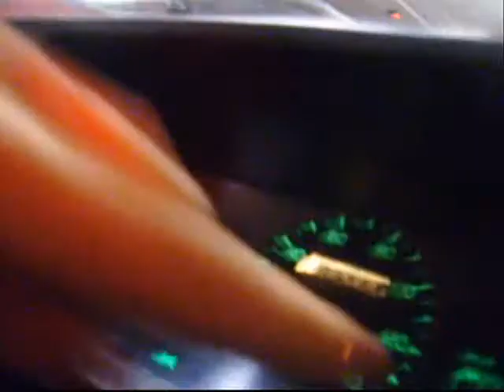Opuszczeni - Samochód Ekspedycyjny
Kupiliśmy Malucha :D